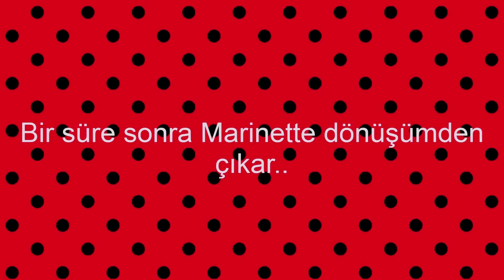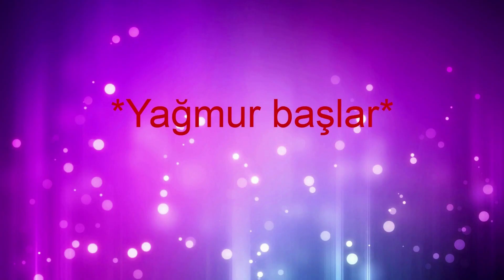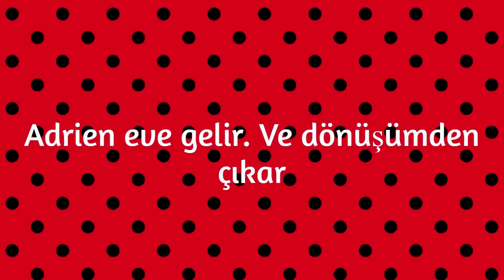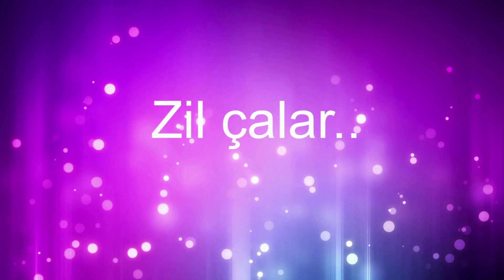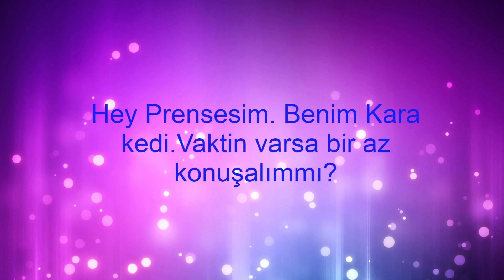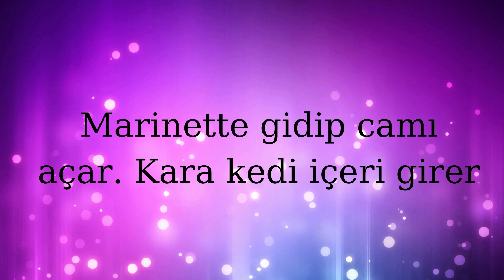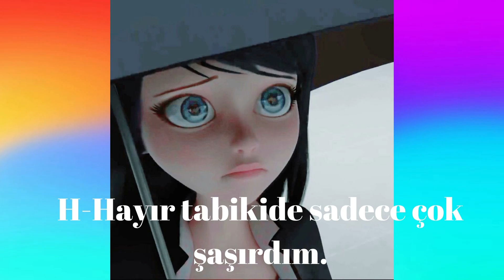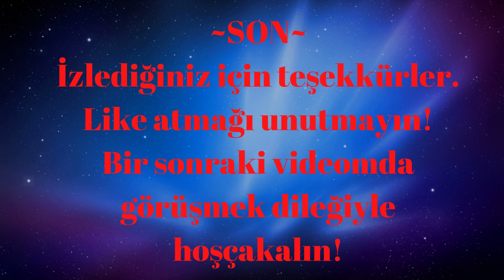MUCİZE - Bir MARİCHAT hikayesi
Hepinize merhaba arkadaşlar ... Yine yeni bir videoyla karşınızdayım. Bu günkü videomu 200 aboneye özel yapmak istedim. Marichat hikayesi..Zaten önceki videomda açıklamalar kısmında *MARİCHAT HİKAYESİ* yaptığımı belirtmiştim. 1 haftadır bu serinin üzerinde uğraşıyordum. Sonunda bitirdim. Beyenmeyinizi umuyorum. Öte yandanda çok mutluyum ...Çünkü kanalımız 200 aboney ulaştı sonunda...Gerçketende beni takip eden herkese .SONSUZ TEŞEKKÜRLERİMİ iletiyorum. İyiki varsınız.. Ve videoyu umarım beyenirsiniz. Çok uraştımm. Marichat Hayranları gelsin bakalım...Videoma like atmağı unutmağın. Bize destek olmak istiyorsan kanalıma abone olmağı like atmağı unutmayın..Bildirimleri açarakta videolarımdan ilk sen haberdar ola bilirsin... Kanalımda bu tür videolarım olucak
❤️ Mucize amvler

❤️Teori  videoları

❤️Mucize editler
❤️Mucize resimler

❤️Mucize hikayeler

Bir sonraki videomda görüşmek dileğiyle hoşçakalın!
~MUCİZEVİ KALIN~